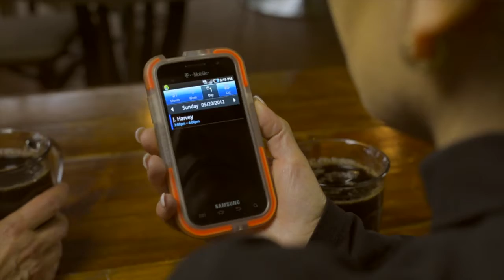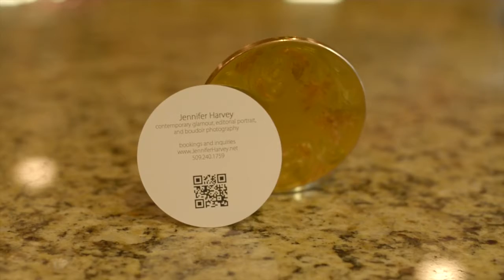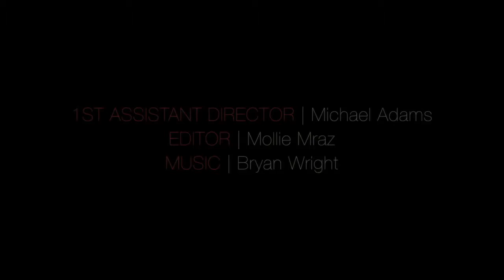Eleanor's New Groove - Elegant Boudoir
A short for Elegant Boudoir Photography that I edited and did the graphics for.